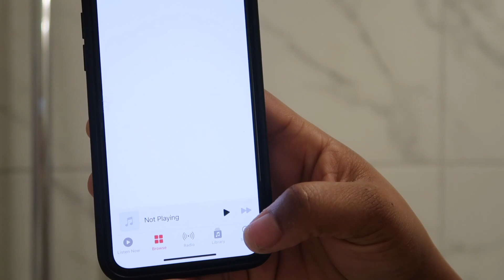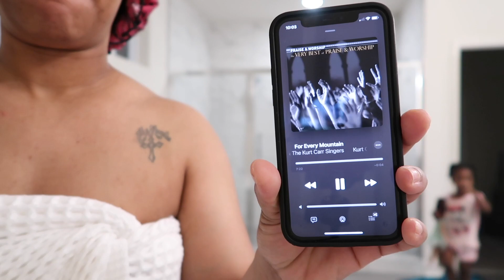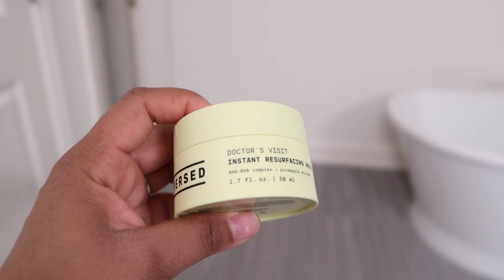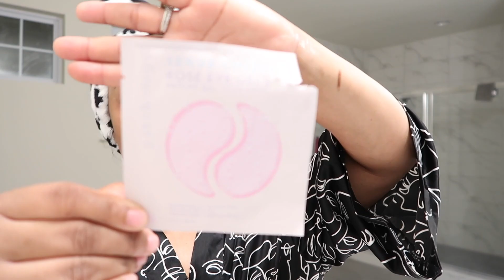SELF-CARE SUNDAY | STARBUCKS | NAIL SHOP | FACE/BODY CARE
Heyyyy Beautiful! My name is Shara Nicole, and I am a mom of 5, I love fashion, family, interior design and well spending money I don’t have lol. Here’s my first self-care video pouring back into me! ENJOY!

BODY ITEMS

Dr. Bronner’s Castille Soap (Almond)

Honey Pot Feminine Wash

Tree Hut Shaving Oil

Soap and Glory Body Scrub
eos Lotion

Shower Mitt

Tree Hut Body Butter

Dove Deodorant Spray

FACE ITEMS

La Roche-Posay Cleanser

Ordinary Toner

Versed Resurfacing Mask

Ordinary Niacinamide Serum

Night Serum

Farmacy Honeymoon Glow Serum

Face Oil

Clinique Moisture Surge Moisturizer

Eye Patches

Buxom Lip Scrub

Laneige Lip Balm